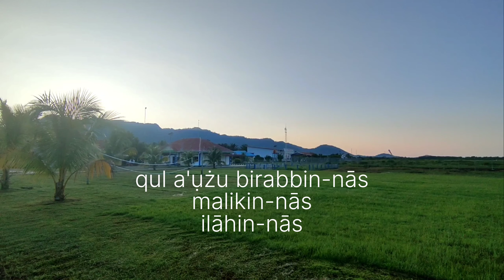An-Nas [Al Sheikh Saad Al Ghamidi]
An-Nas berarti Umat Manusia dan merupakan surat ke 114 dalam Al Qur'an.
Surat ini terdiri atas 6 ayat, termasuk golongan surat-surat Makkiyah, diturunkan sesudah surat Al Falaq. Nama An Naas diambil dari An Naas yang berulang kali disebut dalam surat ini yang artinya manusia.

Qul a'uzu birabbin naas
Katakanlah, "Aku berlindung kepada Tuhannya manusia,

Malikin naas
Raja manusia

Ilaahin naas
sembahan manusia,

Min sharril was waasil khannaas
dari kejahatan (bisikan) setan yang bersembunyi,

Al lazii yuwas wisu fii suduurin naas
yang membisikkan (kejahatan) ke dalam dada manusia,

Minal jinnati wan naas
dari (golongan) jin dan manusia